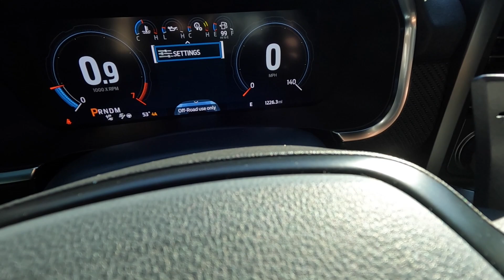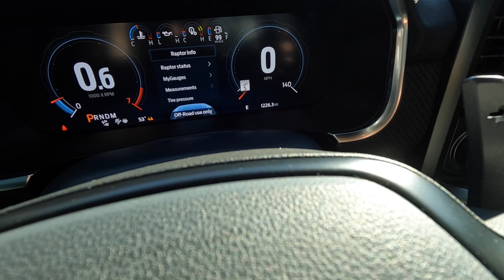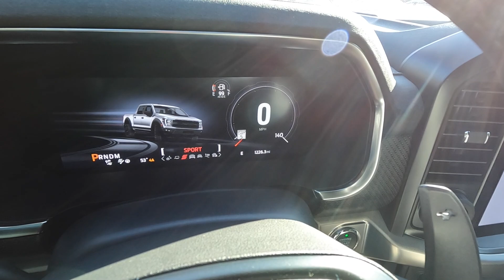2023 Ford F150 Raptor: POV Drive, Impressions and ASMR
👋 Check out the all new Ford Raptor! This is the NEW 2023 Ford F-150 Raptor with the high output EcoBoost V6 engine! The new Raptor even has an active exhaust with a really good sound! Todays review I check out every aspect with the 2023 Ford Raptor which is the third generation for the iconic Raptor trim of the Ford F150 pickup truck. The exterior of the 2023 Ford Raptor has extremely bold lines and really looks aggressive in the Gray color. I love the large grille with FORD spelled out painted body color, and the wide fender flares look great in body color as well! The hood even has heat extraction vents and there are more vents in the front fenders. The Raptor features Fox suspension with active dampers and does a great job absorbing bumps. The interior of the new 2023 Ford Raptor has the new 12 inch Sync 4 screen and looks perfect. I like all the functionality of the screen and the 360 surround view camera is the perfect touch off roading. The fit and finish to the interior is also really nice. I like the denim look to the dash and door trim and the smooth black leather is a great touch. The Bang and Olufson audio is cool to have and there are even speakers in the headrests and ceiling! Driving the all new 2023 Raptor is pretty fun. It really isn't all that fast even with 450 HP and 510 TQ. But it gets up to speed in a good enough time. The 10 speed is smooth but the paddle shifters aren't all too response. But still nice to have. Very comfortable to drive on road and you feel nice and high up off the ground. I would tune the engine for more power for sure to get it closer to the RAM TRX V8 power or the Raptor R level of performance. But overall the all new 2023 Ford F150 Raptor is a great truck that can do it all!